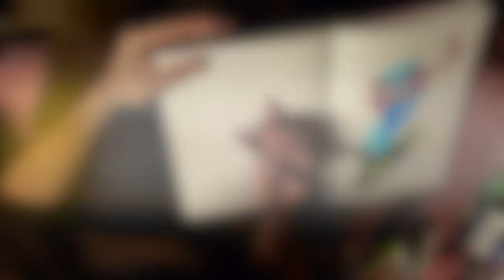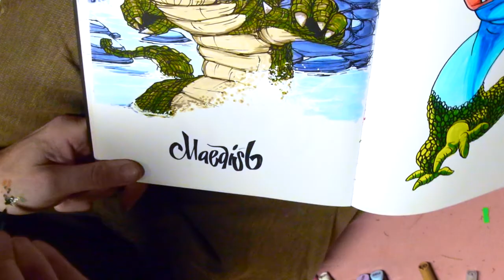Fugees Vocab remix and cartoon drawing by Maedist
cartoon drawing took 90 minutes realtime, so speeded up again, joined by a remix i made of Vocab by The Fugees, as a hip hopbyist, non-commercial.